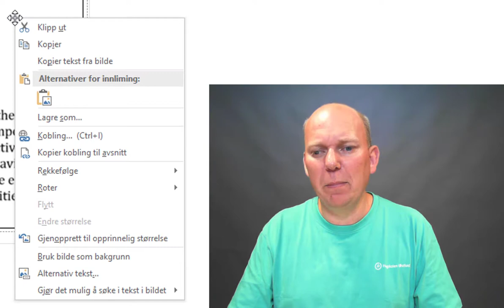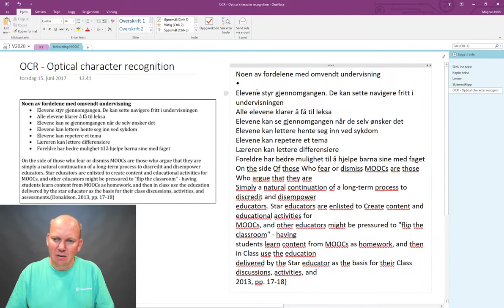OneNote - OCR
I denne filmen viser jeg hvordan gjøre om bildet av en tekst, til redigerbar tekst i OneNote. OCR betyr - Optical Character Recognition. På norsk kalles dette Optisk tegngjenkjenning.